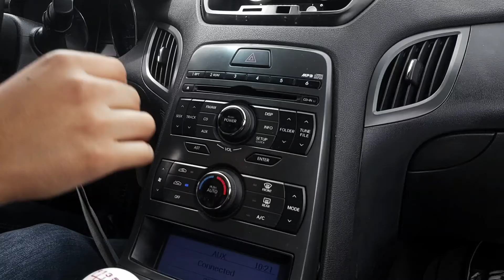Epica Caravana JDM con Club de Autos Escudería Atomik ⚛